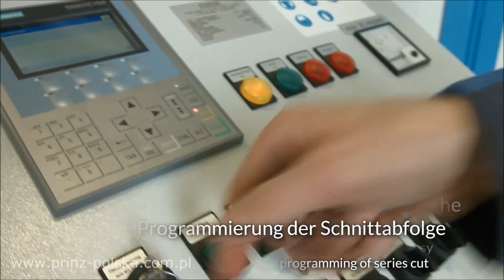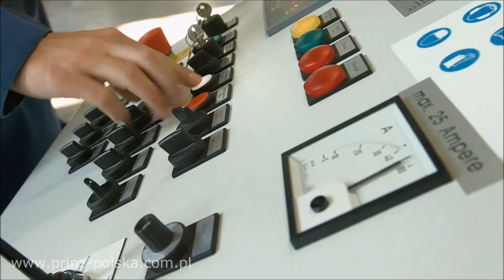PC120 w pełni automatyczna linia kapowania pakietów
Automatyczna linia PC120 do kapowania pakietów tarcicy i płyt, ze stołem rolkowym doprowadzającym i odprowadzającym cięty materiał. Centralnie umieszczona jednostka tnąca. Linia każdorazowo dopasowywana do indywidualnych potrzeb klienta.